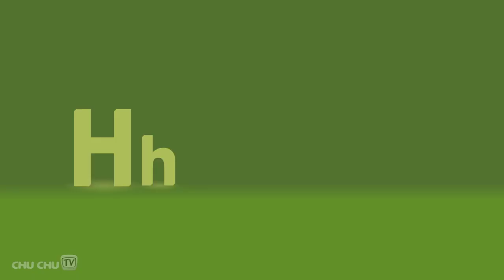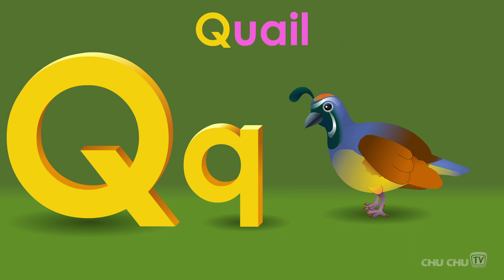A For Apple ABC Alphabet Songs with Sounds for Children